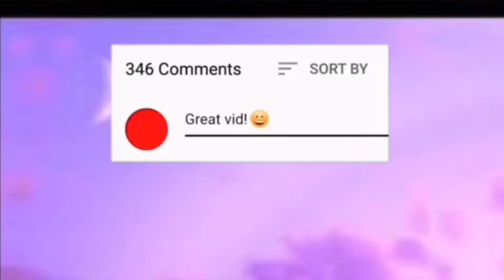Sims Freeplay | Duplication Glitch | OCTOBER 2021 | Works | EXPLAINED!! | REALLY EASY | NOT PATCHED!